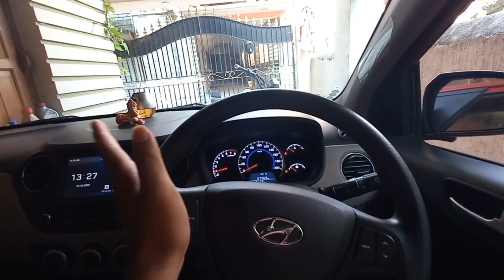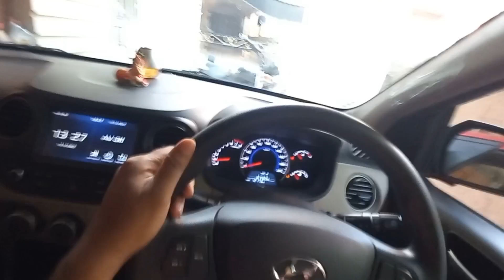How to turn steering perfectly.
car driving
learn driving
car learning
How to drive a car for first time
best car driving channel
best car driving video
driving school for girl
girls car driving
driving tricks for beginners
driving tips for beginners
bigginers car driving video